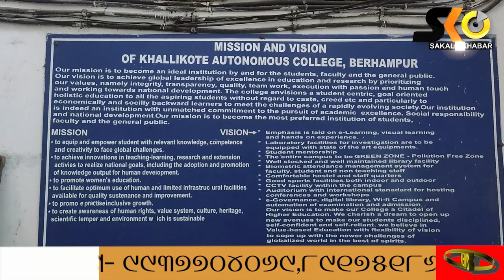ବର୍ଦ୍ଧିତ ଟିକସ ଆଦାୟ ଓ ଖଲ୍ଲିକୋଟ କଲେଜର ଇତିହାସ ନଷ୍ଟକୁ ନେଇ କଂଗ୍ରେସର ପ୍ରତିବାଦ